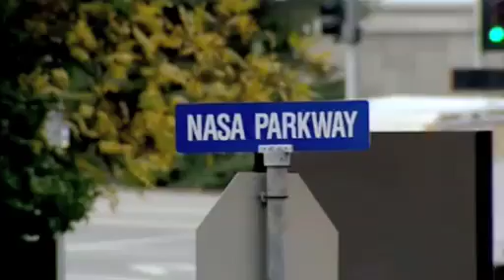5 Ways to Save the World - BBC2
60 minute documentary shown on BBC2 about innovative geo-engineering techniques that could alleviate the world from the effects of global warming. Introduction to programme only